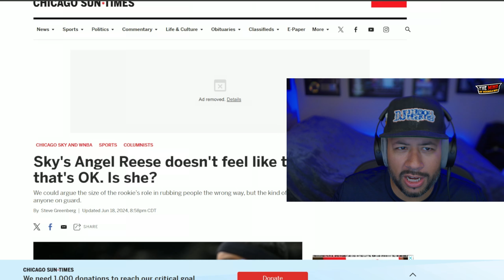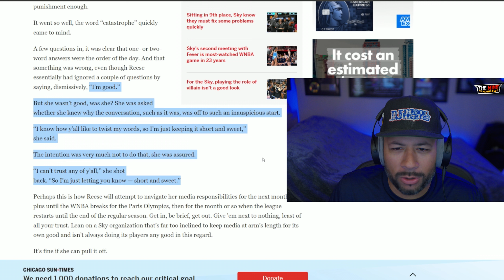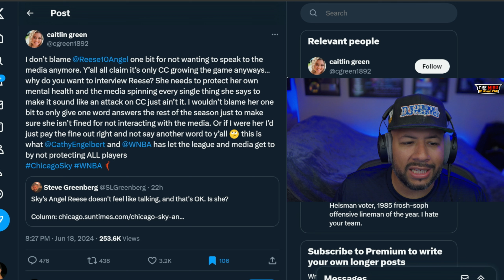I'm Tired of New WNBA Fans Ruining The Game!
dating, relationships, high value man, high value men, reaction video, dating reaction, relationship reaction, modern dating, tik tok, tiktok trend, modern women, modern woman. WNBA, WNBA DRAMA, CAITLIN CLARK, ANGEL REESE.